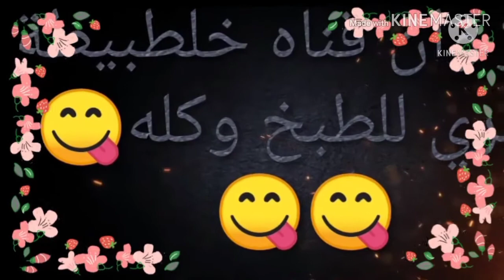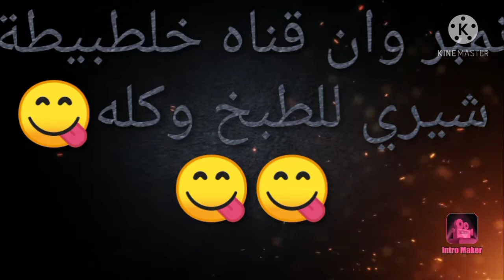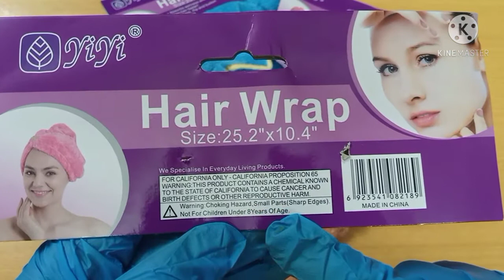ريفيوبونيةتجفيف الشعرالميكروفايبراحدث الاختراعات|البونيةالفوطةمن النمكي جروب|بونيةالاستحمام المجفف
ريفيوبونيةتجفيف الشعرالميكروفايبراحدث الاختراعات الاجنبية|البونيةالفوطةمن النمكي جروب|بونيةالاستحمام المجفف